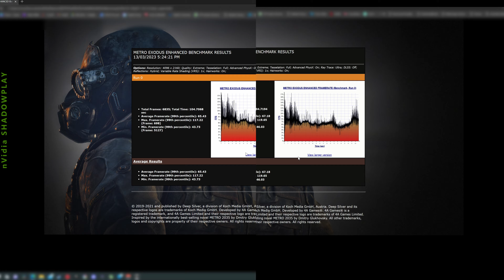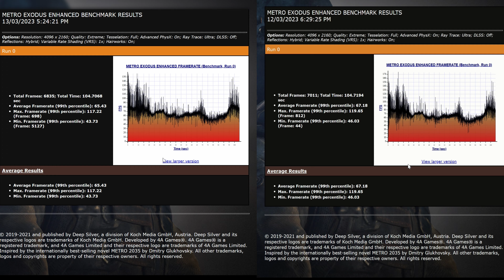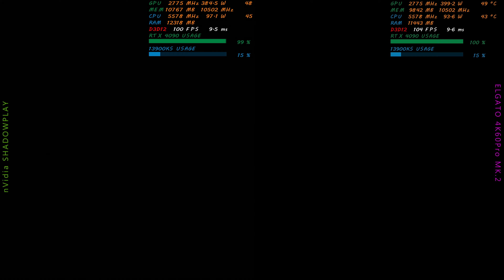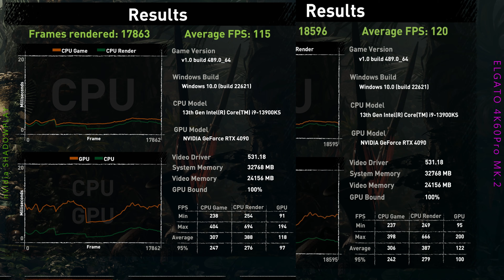Gameplay Recording - Shadowplay vs Capture Card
PERFORMANCE IMPACT COMPARISON
Nvidia Shadowplay vs Elgato 4K60 Pro MK.2

Games Tested:
00:00 - METRO EXODUS
02:07 - SHADOW OF THE TOMB RAIDER
05:50 - HORIZON ZERO DAWN

Clips from both capture devices were synced close as possible using video editing software.

Shadowplay Settings:
Resolution - InGame | Bitrate - 150 Mbps